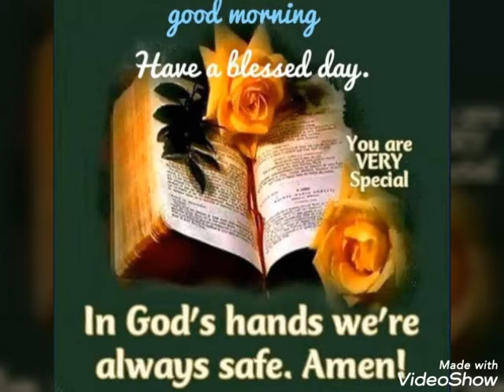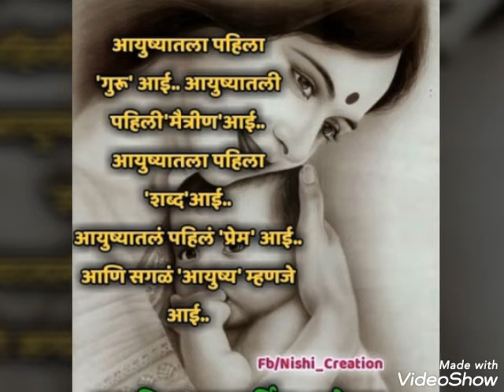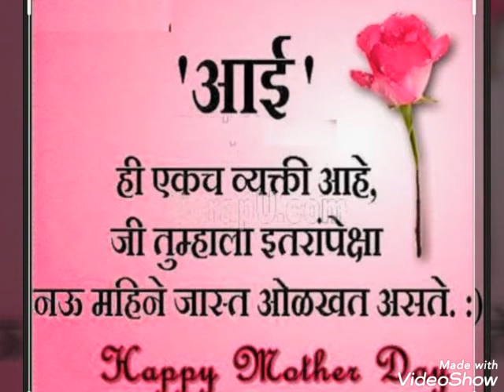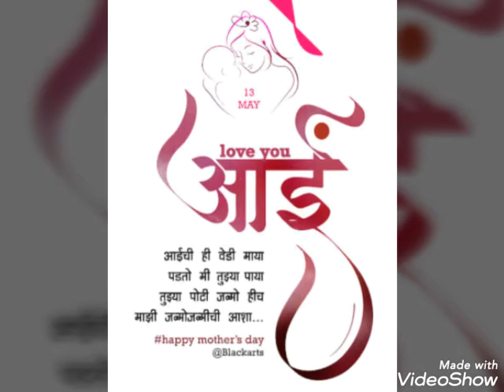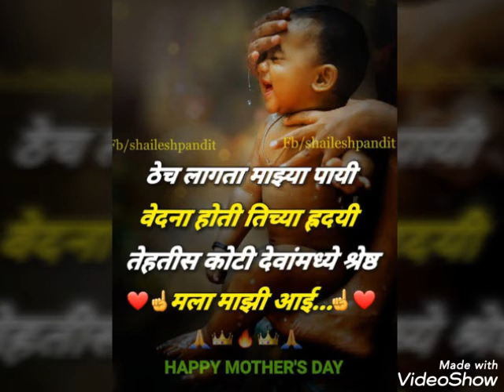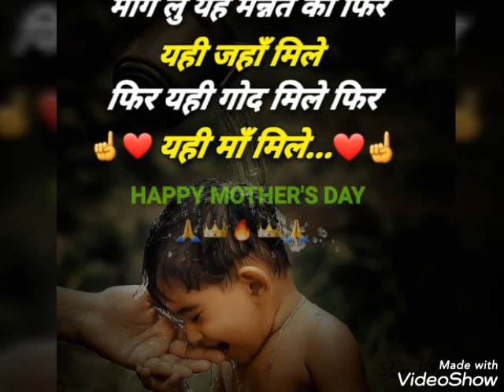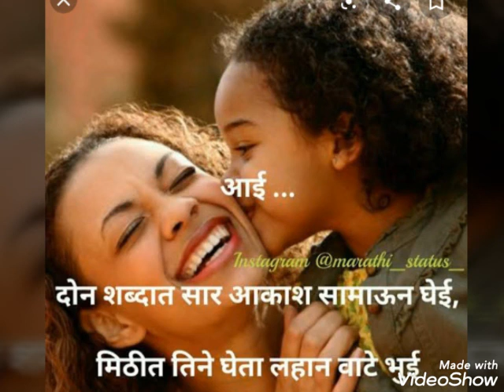Happy Mother's Day - 10th May 2020